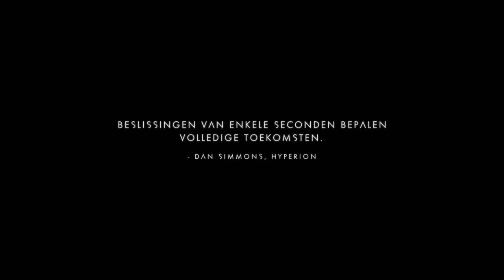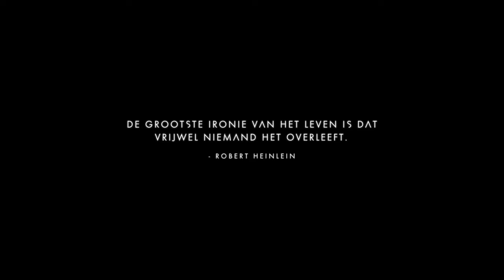No man's sky| LIVE playthrough Part 1| Exploring rare planets| Patrick V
On this channel you will see Call of Duty, Clash Royale, Uncharted 4 and Overwatch gameplay video's, tips and tricks and live streams.
I will upload on a daily basis and i have a shoutout serie on sunday!

Do you have any questions, suggestions or want to chat. Just send me a msg or leave a comment :-)